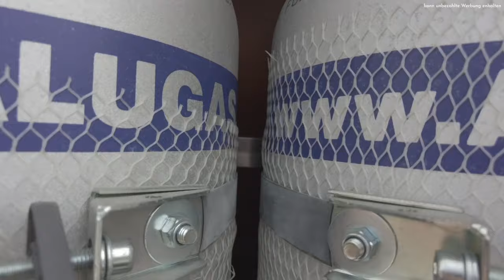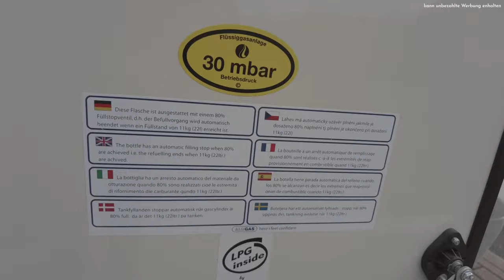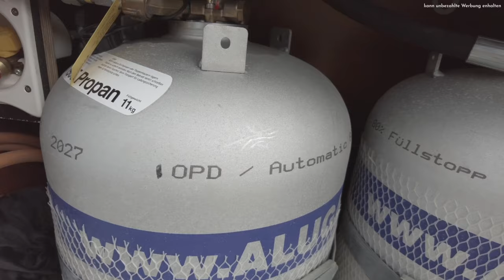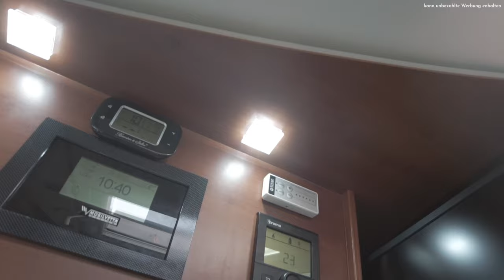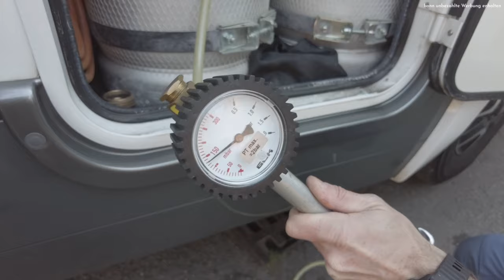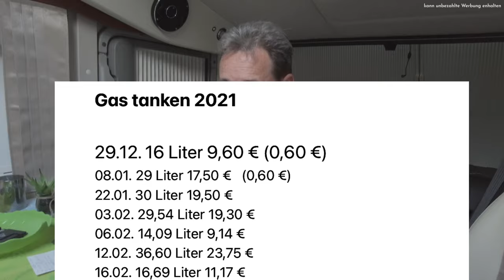TOP Resümee-nur noch#LPG-Gas im#Wohnmobil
Unsere Gasanlage (Gastankflaschen) im Wohnmobil. Hat der Einbau für uns Nutzen und Vorteile gebracht. Haben wir Kosten auch kosten sparen können, vor allem in der jetzigen Zeit, bei den Gaspreisen? Alle Fragen werden in diesem Film nach unseren Erfahrungen beantwortet.

Filmkapitel:

0:00    Was erwartet euch in dem Video?
1:14    1. die Gasanlage-Vorstellung
08:40  2. Gas TÜV-wir schauen den TÜV über die Schulter
15:13  3. Gas tanken-wir fahren Gas tanken mit der Anlage
18:23  3. Kostenvergleich-Einsparung ja oder nein
24:15  4. Resümee-unser Resümee nach 3,5 Jahren Gasanlage

oder

Zubehör und Informationen vom Film und der Gasanlage

➡️ Sonstige FRA309605 DuoControl CS : #
➡️ Truma MonoControl CS horizontal 30mbar: #
➡️ "NEU"Truma Duo Control CS 30 MBAR, 10/8 mm vertikal : #
➡️ DREHMEISTER Tankflaschenadapter-Set in Etui: #
➡️ Alugas Gasflasche Wiederbefüllbar Tankflasche LPG Camping Set Travel 11 Kg 27 Liter: #

Unser Tipp der Woche!
➡️Gaskocher Campingkocher mit 8 Gaskartuschen Portable 2,5 KW + Grillaufsatz Grillplatte: #

Wie finden wir auf Reisen Gas-, bzw. LPG-Gas Tankstellen?
Unsere App: "mehr -tanken" sehr genau mit Anzeige von Preisen
                       "myLPG.eu" hier finden wir auch die kleinen Privaten
                       "Gas Tanken (LPG-Edition 4,99 €)

➡️ unser Shop für mehr: #